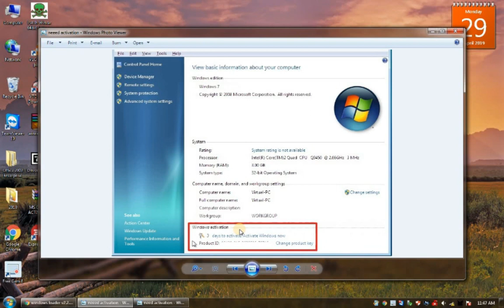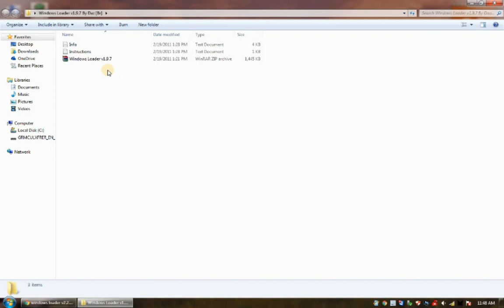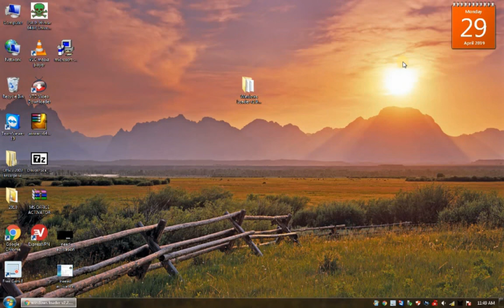BEST WINDOWS ACTIVATOR + SOFTWARE TO DOWNLOAD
Getting free software is great! But how about having knowledge how to use it. In this video, you can have both.

ignore this;
windows loader by daz,
windows loader v2.2.2,
windows loader download,
windows loader not working,
windows loader 2.2.2 by daz,
windows loader windows 7,
windows loader by daz for windows 7,
windows loader by daz v2.2.2,
windows loader by daz 2.2.2,
windows loader by daz unsupported partition table,
windows loader by daz the certificate wasn't successfully installed,
windows loader by daz modified uninstall other cracks,
windows loader by daz v2 2.2 wat fix rar,
windows loader for windows 7 professional 64 bit download,